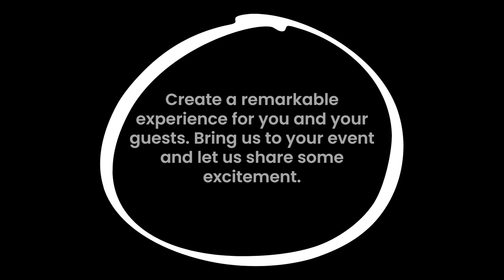Video Booth VE-360 South Florida Promo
We go to your event and help you to create unforgettable experiences for you and your guests.